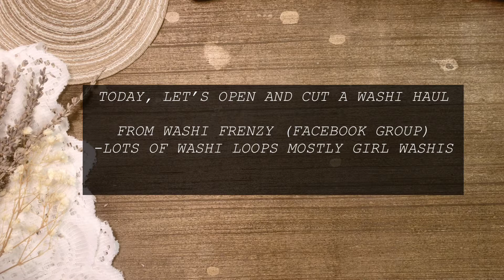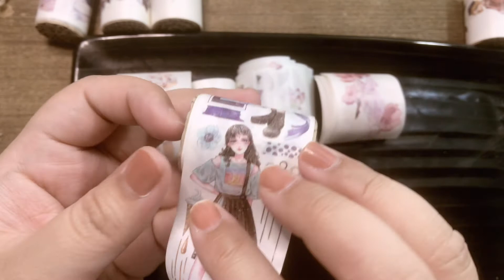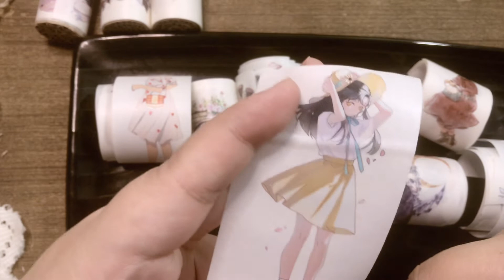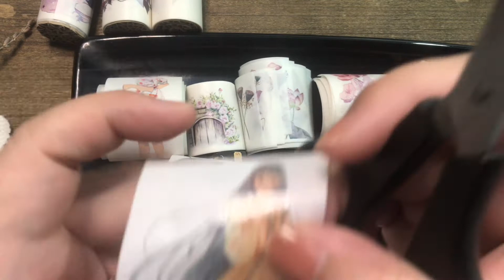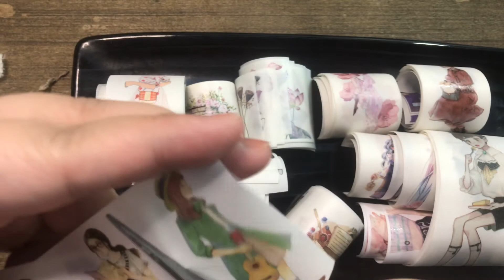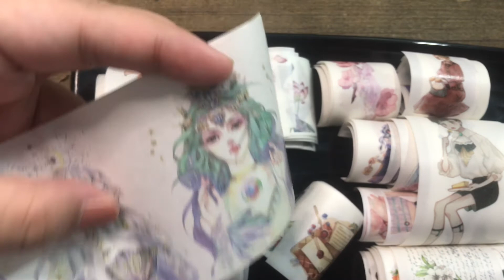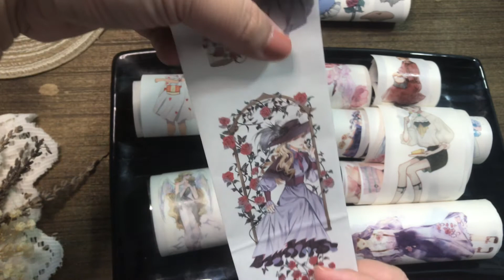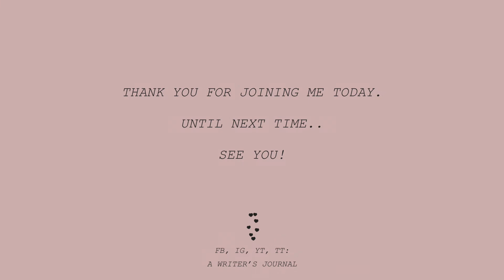ASMR Happy Mail Unboxing | Washi Frenzy | no talking, seventeen piano music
Join me as I unbox my washi haul from Errin Panganiban’s Facebook group Washi Frenzy.

Let’s connect! :)